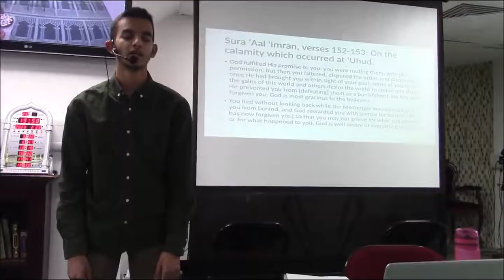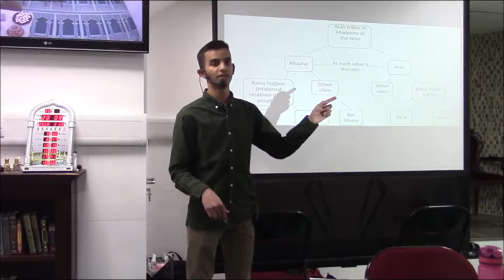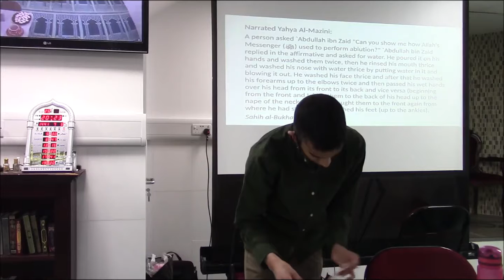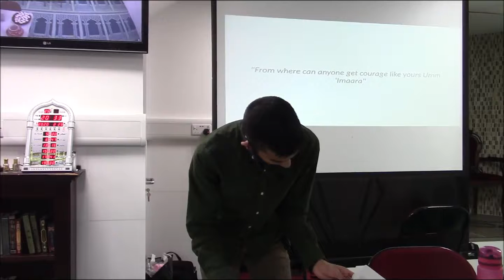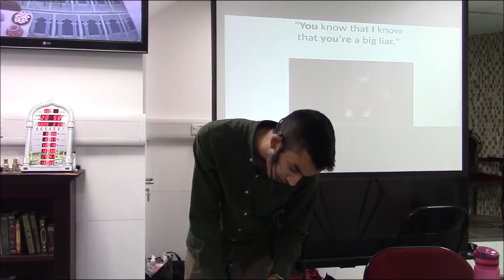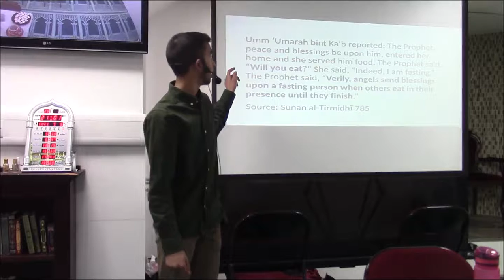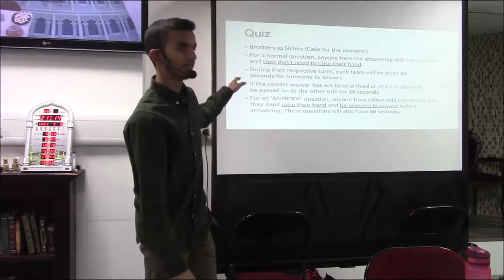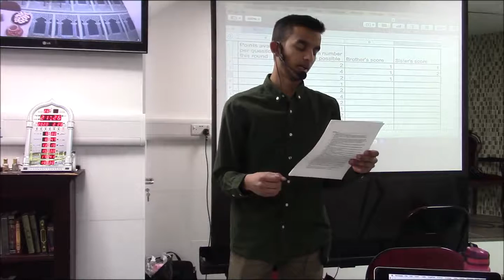Biographie of "Nusayba Bint Ka'b" By Ustadh Ibrahim Faisal